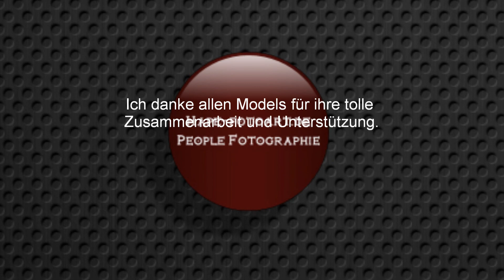my Fantasy Artworks Teil I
Traumhaft schöne Bilder begleitet von der wunderbaren Stimme des irischen Sängers Tommy Fleming.
Eine Slideshow zum träumen und entspannen, unbedingt in Vollbildschirm und 1080 HD Auflösung anschauen. htttp://